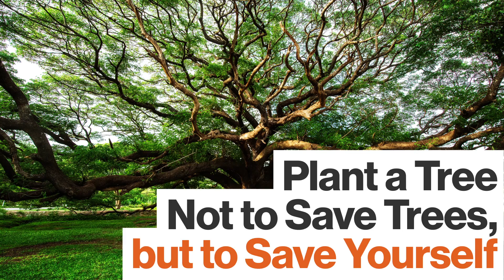The More You Know about Plants, the More You Feel a Part of the World | Big Think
The More You Know about Plants, the More You Feel a Part of the World
Plants are such a familiar part of our landscape that we easily take them for granted. And our proclivity for ascribing human characteristics to non-human things — a helpful way to understand the world — often has us comparing the similarities between plants and animals. Both need water oxygen, and nutrients to grow, for example, and a host of loose metaphors are found: plants are said to be able to see, feel pain, and even speak to one another. But what really distinguishes plants, says career biologist Hope Jahren, is how different they are from human beings. "The more you study plants," she says, "the more different and deep ways you see they are not like us. ... Any human activity you can point to, you will see something very different in plants."

Whether plants are like or unlike humans is more than a point of fact. Because plants are so different than us on a granular level, they are a source of spiritual connection — plants allow us to transcend our worldly existence. The almost religious devotion that writers like Emerson and Thoreau offered plants is deep cultural evidence: what separates plants from us makes them more essential, not less, to how we experience life. And the more we know about the world, the more we feel at home in it.

As an educator, Jahren has seen the transformative effects of plants first-hand. When students work with plants, they are engaging all of their senses, which is known to increase the rate at which new information is retained by the brain. At a time when technical innovations in education are driving students toward the screen — computers, tablets, and smartphones — we shouldn't forget the very real benefits of physically engaging with the world of information.

HOPE JAHREN:
Hope Jahren is an award-winning scientist who has been pursuing independent research in paleobiology since 1996, when she completed her PhD at UC Berkeley and began teaching and researching first at the Georgia Institute of Technology and then at Johns Hopkins University. She is the recipient of three Fulbright Awards and is one of four scientists, and the only woman, to have been awarded both of the Young Investigator Medals given in the Earth Sciences. Currently, she is a tenured professor at the University of Hawaii at Manoa where in 2008 she built the Isotope Geobiology Laboratories, with support from the National Science Foundation, the U.S. Department of Energy, and the National Institutes of Health.

During her career, Jahren has built three laboratories in which she’s studied trees, flowers, seeds, and soil. Her first book is a revelatory treatise on plant life—but it is also so much more. Lab Girl is a book about work, love, and the mountains that can be moved when those two things come together.
TRANSCRIPT:
Hope Jahren:  I think plants present an opportunity for people to look closely at something and get invested in something that's truly very much outside of themselves. Plants are not like us and the more you study plants the more different and deep ways you see that they are not like us. All the important things that we do from how we move around to how we reproduce to how we react to the sun. Any human activity you could point to you/re going to see something very different in plants. And the more you know about how plants function and the more you watch them function and test their functioning the more deeply you understand how different they are. I think that's useful because I think people have a need to transcend themselves. And I know that when I get bogged down in the dysfunctionalities of how people treat each other and conflicts between men and women and money problems and science and all this kind of thing that I can take some comfort and joy in transcending what seemed like very small scale human noise and look at the differences in a life form that's been successfully occupying the planet for 400 million years.
So, quite frankly I get a lot of joy and comfort and happiness from considering these things. I mean I think that's the main reason to do science is that it feeds the soul.